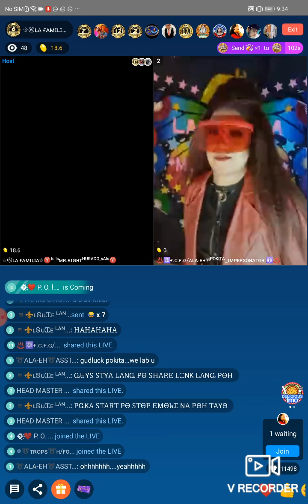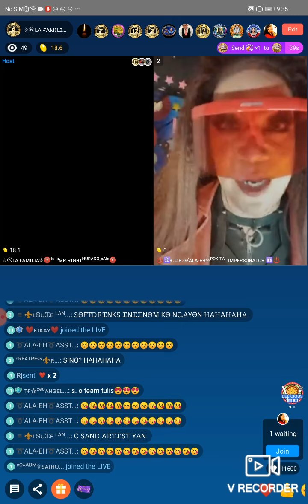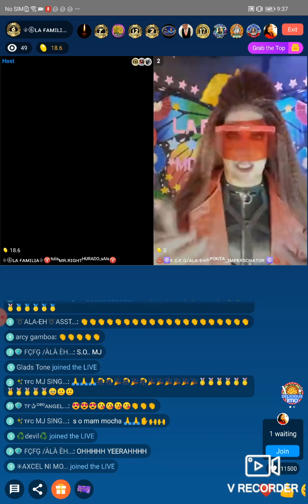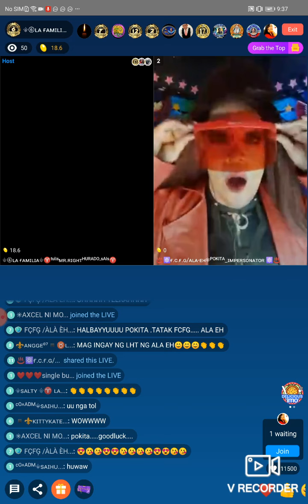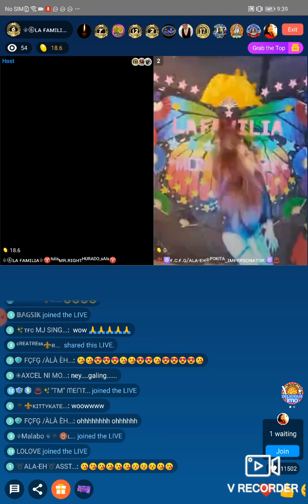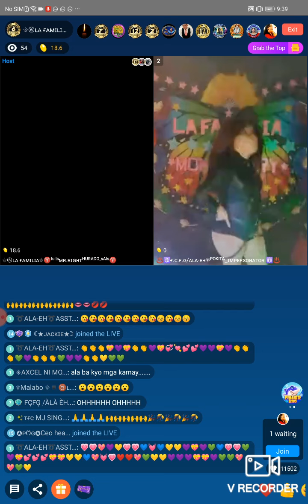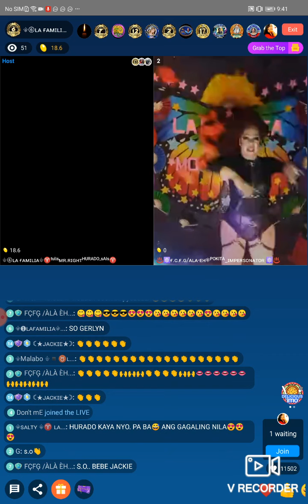La Familia Pokita